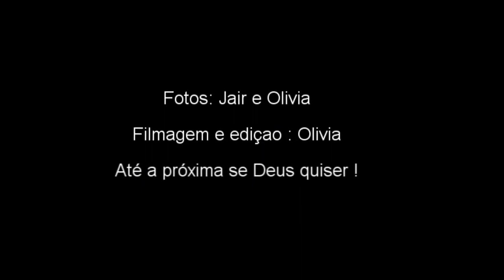Guarujá SP Brasil 2017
Passeio com duas filhas, genro, netos e futuro genro, na linda e inesquecível praia de Astúrias, mostrando a praia do Éden onde vimos desta vez apenas uma tartaruga marítima, praia do mar casado e de volta a praia de Astúrias.